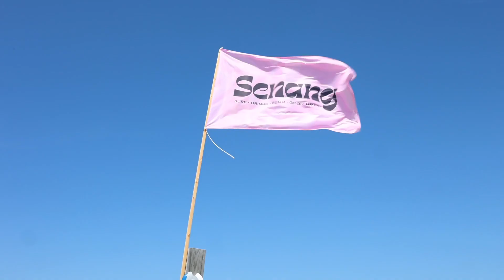NSRT x Surfschool Senang: Sanne Rambags | North Sea Round Town 2023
Video door Rob van Pelt

Bezetting
Sanne Rambags (vocals, gitaar, geluid)

Locatie
Surfschool Senang

North Sea Round Town is hét fringe festival van NN North Sea Jazz Festival dat jaarlijks neerstrijkt in Rotterdam, met het beste dat de stad te bieden heeft aan jazz, electronica, soul, funk, hiphop, pop en improvisatie. North Sea Round Town 2024 is van 27 juni t/m 14 juli.

North Sea Round Town wordt mogelijk gemaakt met de steun van Rotterdam Festivals, Gemeente Rotterdam, Fonds Podiumkunsten, Sena Performers, Volkskracht, Prins Bernhard Cultuurfonds, Dr. C.J. Vaillantfonds, Dioraphte en ELJA Foundation.